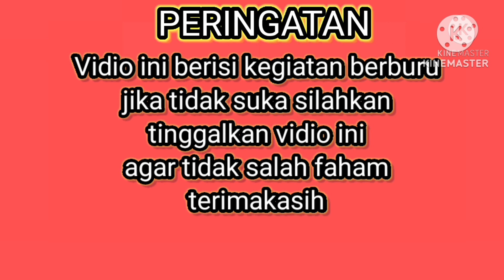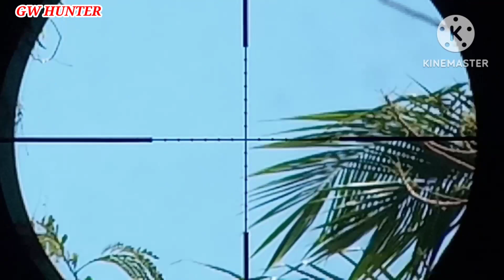poll panase !! Berburu burung tekukur saat cuaca extrim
gwhunter,halo teman teman selamat datang di channel GW HUNTER
ok hari ini kita hunting lagi
hunting burung tekukur di saat cuaca extrim panas poll
yuk simak keseruannya
selamat menyaksikan
semoga terhibur
terimakasih